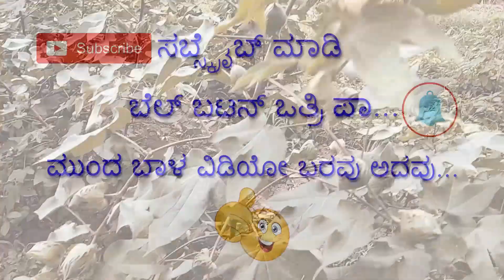ಕುಂಠಿತವಾದ ಹತ್ತಿ ಬೆಳೆ.ರೈತರಲ್ಲಿ ಆತಂಕ ರಾಣೆಬೆನ್ನೂರು ಹತ್ತಿ ಮಾರ್ಕೆಟ್ ಧಾರಣೆ | Latest Cotton Price Karnataka